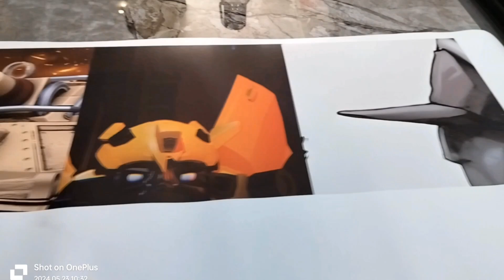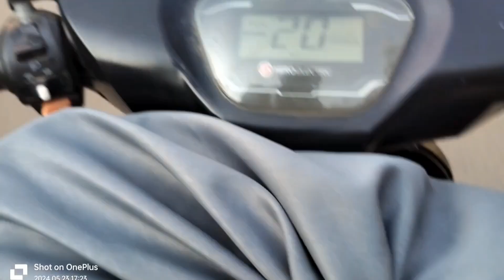🏞️ME JA RAHA HU WALLPAPER KE SAMPLE DIKHANE 🏞️|| vlog 116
vlog 116
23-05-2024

HEY ! GUYS 🖐️